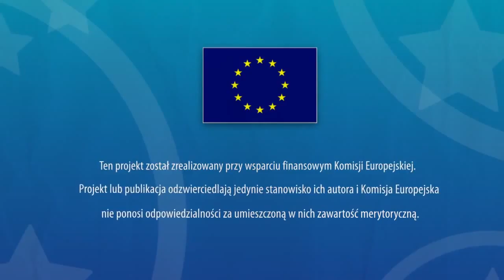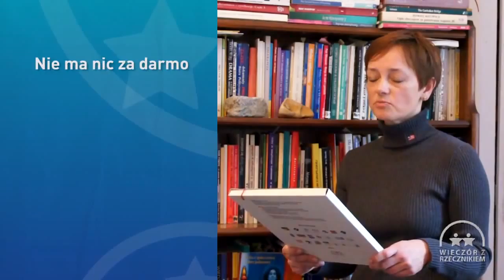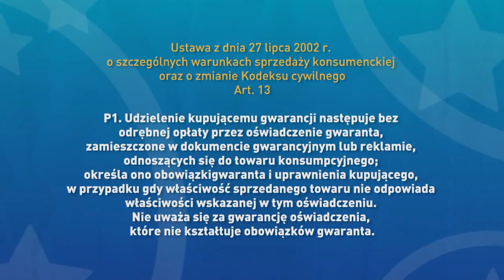Wieczór z Rzecznikiem. Prawa konsumenta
Film przedstawia sytuacje naruszenia praw konsumenta oparte na skargach spływających do Biura Rzecznika Praw Obywatelskich.  Zaproszona na “bezpłatną” kolację staje się ofiarą  manipulacji przeprowadzonych na niej w trakcie sesji sprzedaży bezpośredniej przedstawionej uczestnikom jako “warsztaty kulinarne”. Poddana serii manipulacji konsumentka decyduje się na zakup niepotrzebnych przedmiotów po zawyżonej cenie. Zakup zostaje przeprowadzony w oparciu o umowę sprzedaży balansującą na granicy prawa. Na koniec ekspert wyjaśnia, na czym polegają prawa konsumenta oraz jak możemy je chronić. Film powstał w ramach programu edukacyjnego "Wieczór z rzecznikiem", prowadzonego przez Centrum Edukacji Obywatelskiej.